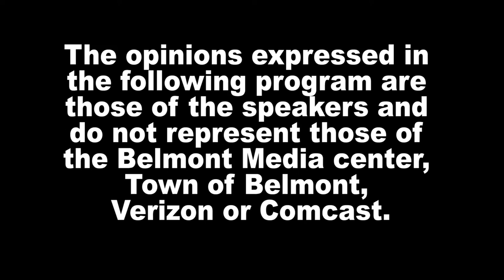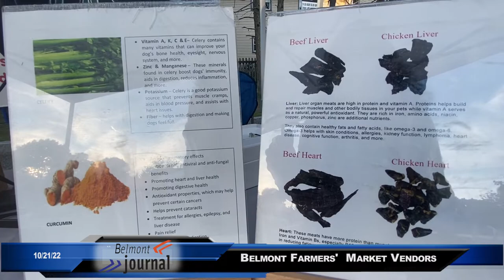News Now: Meet the vendors of the Belmont Farmers' Market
Maribel Carvajal de Salazar gives a tour of the vendors at the Belmont Farmers' Market.